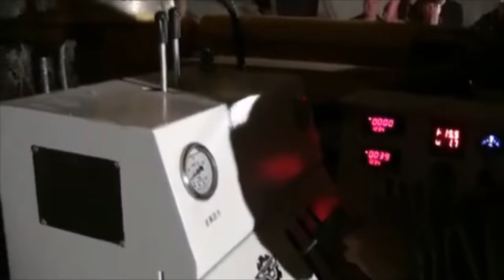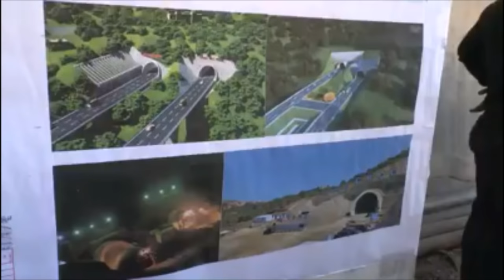تقريرهام ومفصل عن اشغال الطريق السيارالرابط بين بجاية والبويرة عملاق البنى التحتية يضرب من جديد 2020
BEJAIA BOUIRA HIGHWAY 110 KM CONTAINS ONE BITUBE TUNNEL  1600M, AND ONE BIG DOUBLE TRACK VIADUC 900 M LONG